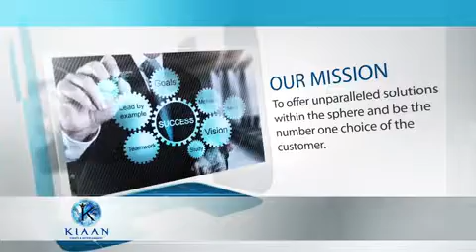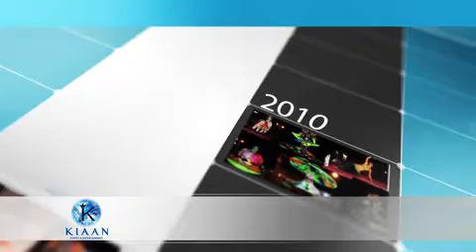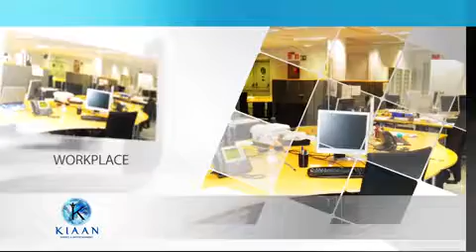Company Profile - Kiaan Events & Entertainment Pvt. Ltd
Kiaan Events & Entertainment Pvt. Ltd.
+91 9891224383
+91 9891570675